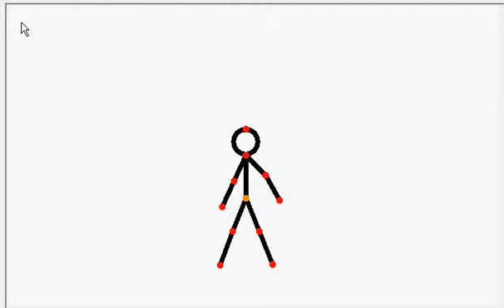Stick Power Battle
Short Battle to the death